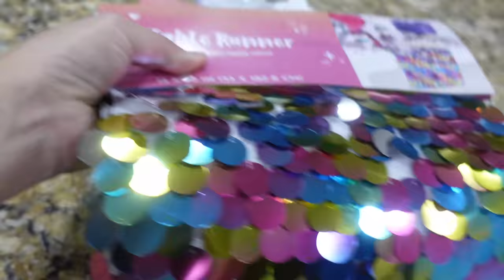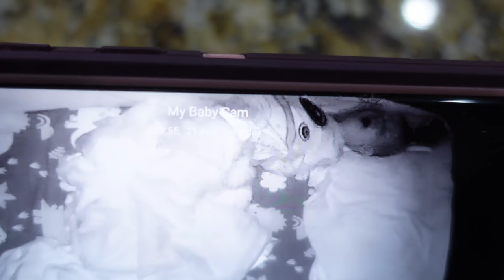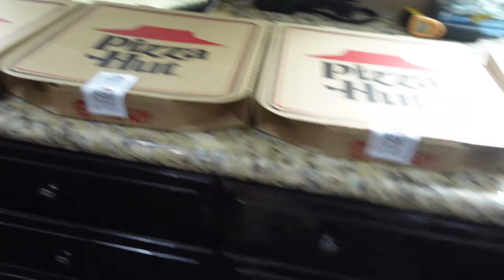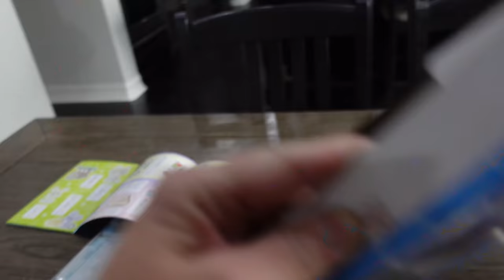Escape the Lifeguard at Madison's 7th Birthday Party!!!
Lifeguard Crashes Madison's 7th Birthday Party!!!

Lifeguard Crashes Madison's7th Birthday Party!!! Another year has gone by which means it's time for Madison's 7th birthday party! We loved celebrating with all of her friends but nothing ruins a party more than a lifeguard who won't let you have any fun! Lets escape the lifeguard dad!